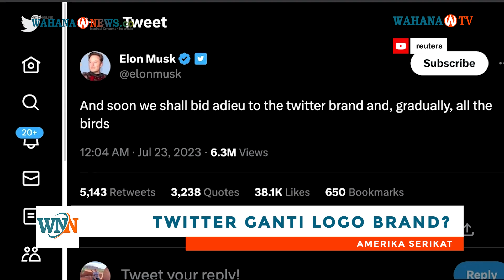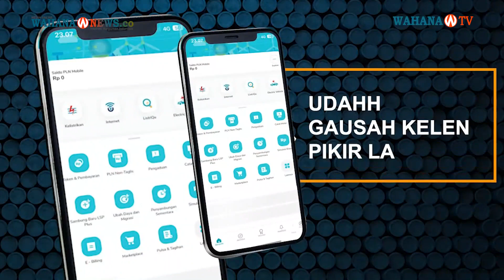Twitter Berganti Nama menjadi XCorp dan Ambisi Aplikasi Super Terbaru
Elon Musk pada hari Senin mengumumkan bahwa logo burung itu telah terbang dan tidak membutuhkan waktu lama untuk menampilkan logo X baru untuk Twitter, menggantikan burung biru terkenal.

Pengungkapan besar ini dilakukan hanya beberapa jam setelah cuitan pada hari Minggu di mana miliarder tersebut menyatakan keinginannya untuk melakukan perubahan.

Sekarang, akun Twitter milik Elon Musk menampilkan logo X baru, begitu juga dengan CEO jaringan sosial tersebut, Linda Yakarino. Namun, burung biru tetap banyak terlihat di seluruh platform.

Perusahaan ini telah mengubah namanya menjadi Xcorp, mencerminkan keinginan Musk untuk mengubah Twitter menjadi super aplikasi, seperti WeChat di China, yang menawarkan pembayaran, belanja, dan layanan lainnya.

Sekarang, perubahan brand tersebut hanyalah langkah terbaru dalam serangkaian langkah Musk sejak dia mengambil alih. Dia telah memecat lebih dari setengah karyawan dan memangkas biaya.

Namun, minggu lalu dia mengatakan bahwa perusahaan masih mengalami arus kas negatif dengan pengeluaran iklan yang lambat pulih dari kekacauan yang menyusul pengambilalihan tersebut.